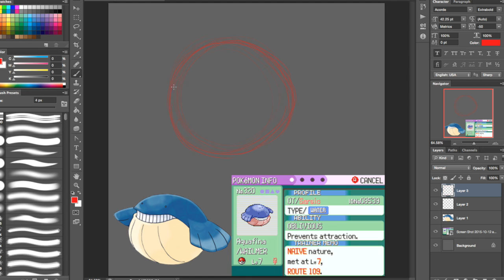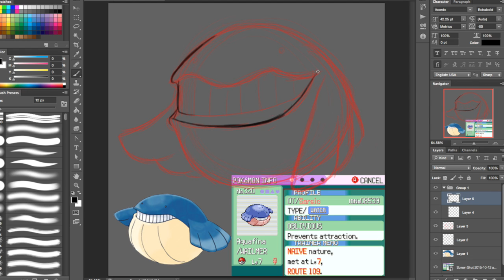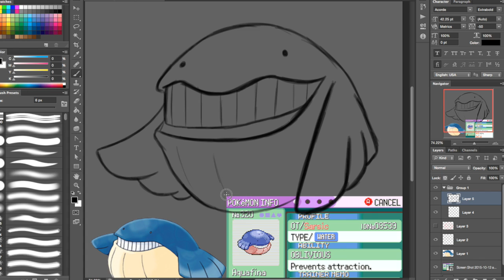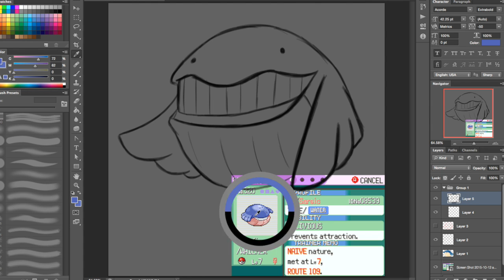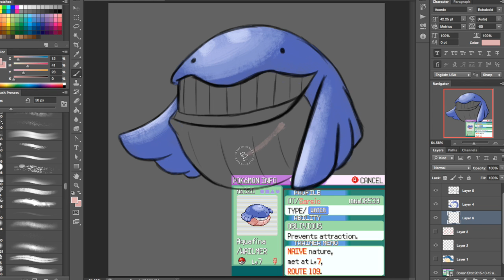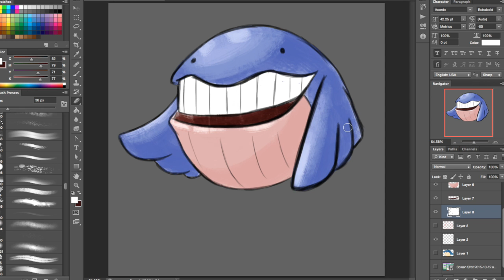Artlocke Spotlight: Episode 11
As the Artlocke demands, I’ll be drawing every single Pokémon I catch in the series, and I’ll draw when it evolves! I hope you enjoy!

Want to try your own Pokémon Emerald Randomizer? Here’s the link to the randomizer I used

ask.fm/SarcasmtheSickness